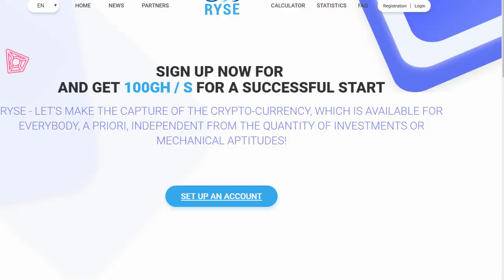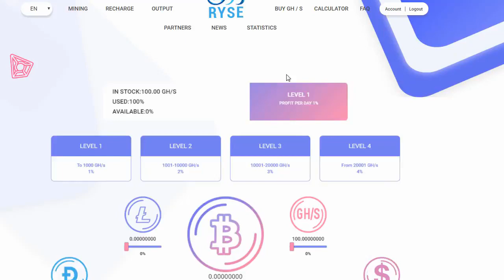100 جيجا هاش هديه عند التسجيل موقع فى اليوم الأول الحق سجل YouTube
بتكوين مجانا
بيتكوين للبيع
شرح البيتكوين
ربح البيتكوين,
رابح يوتيوب,
bitcoin ربح
سعر البيتكوين
تعدين البيتكوين من جهازك
شراء البيتكوين
شرح البيتكوين
bitcoin شرح
bitok
E-coin
ecoin
بيتكوين للبيع
بيع البيتكوين
شراء عملة البيتكوين
شراء Bitcoin
spectrocoin
افضل مواقع شراء بيتكوين
localbitcoins
شراء بيتكوين
موقع freebitcoin
موقع freebitco.in
bitcoin price
bitcoin mining
bitcoin wallet
bitcoin zebra
bitcoin to usd
bitcoinker
bitcoins
bitcoin mining calculator
bitcoin free
bitcoin faucet
bitcoin شرح
bitcoin address
البيتكوين المحترف
البيتكوين العربي
البيتكوين حلال ام حرام
البيتكوين والدولار
البيتكوين 2016
البيتكوين شرح
البيتكوين ويكيبيديا
وحدات البيتكوين
بيع وشراء البيتكوين
هكر البيتكوين
هل البتكوين حلال
هبوط البيتكوين
منتدى البيتكوين
مواقع البيتكوين
bitcoin calculator
bitcoin price
bitcoin news
bitcoin wallet
bitcoin atm
bitcoin exchange
bitcoin stock
bitcoin exchange rates لموقع Metizer
eobot
dogecoin
bitcoin
hashfla